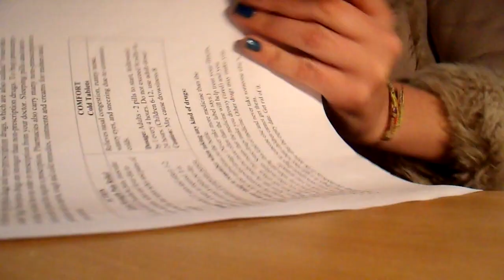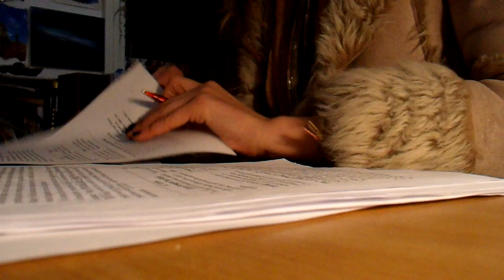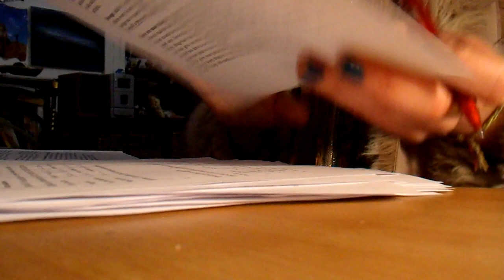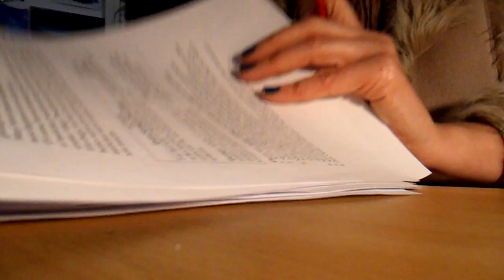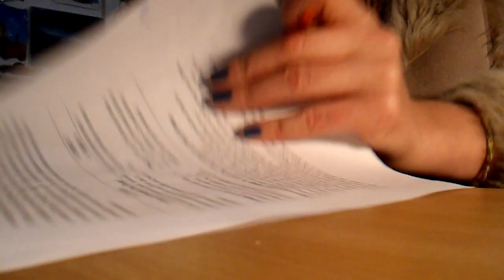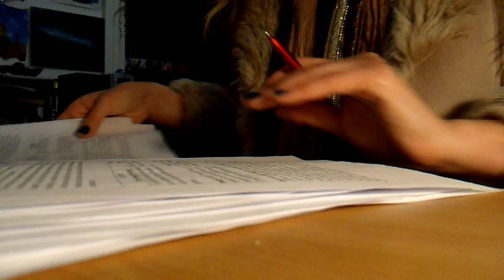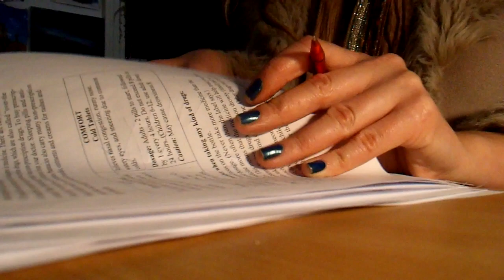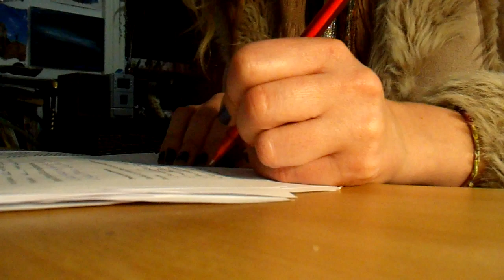ASMR - marking students' assessments.